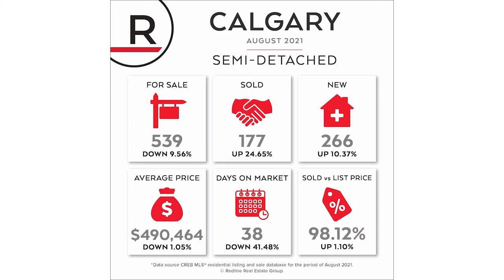MARKET UPDATE/ HELLO SEPTEMBER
CALGARY AND AIRDRIE REAL ESTATE MARKET UPDATE!
Citywide sales in August reached 2,151 units, 37 per cent higher than last year and 25 per cent higher than long-term trends. Sales have slowed from the record-setting pace seen earlier this year, but on a year-to-date basis, the eight-month total of 19,516 sales is higher than annual sales figures recorded over the past six years.